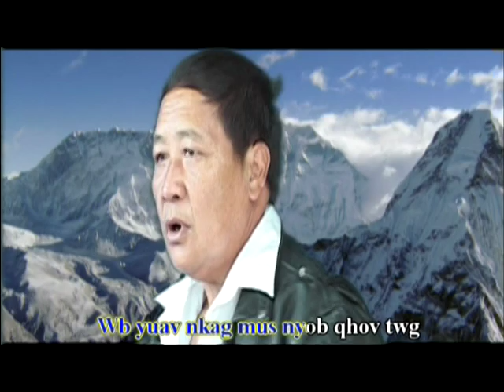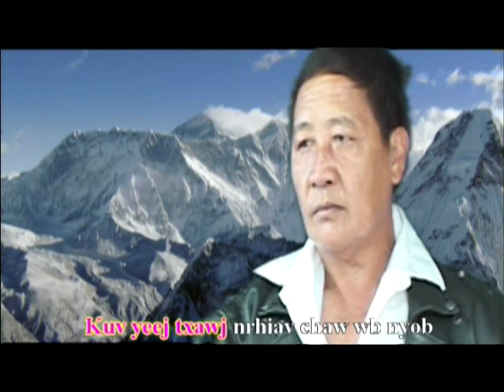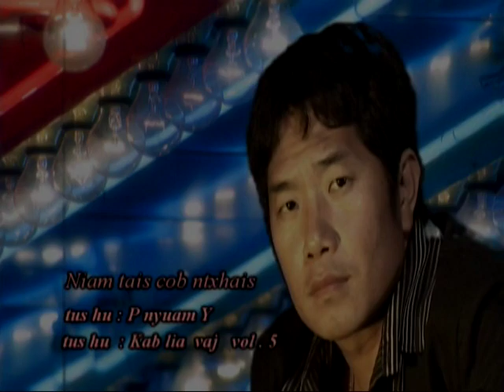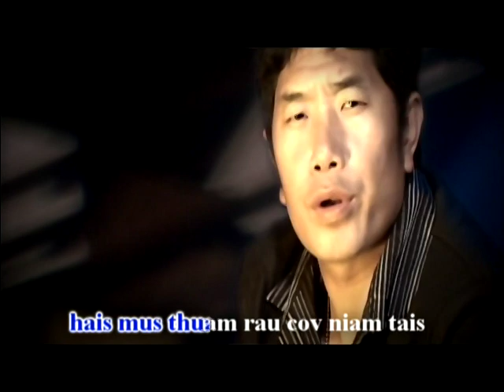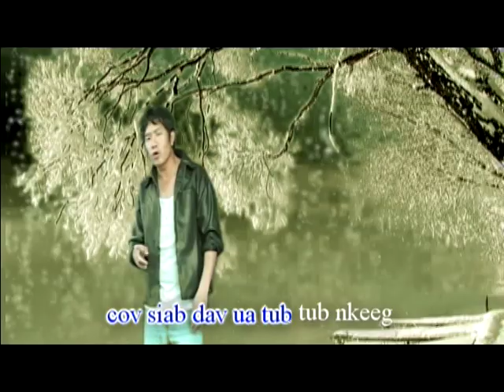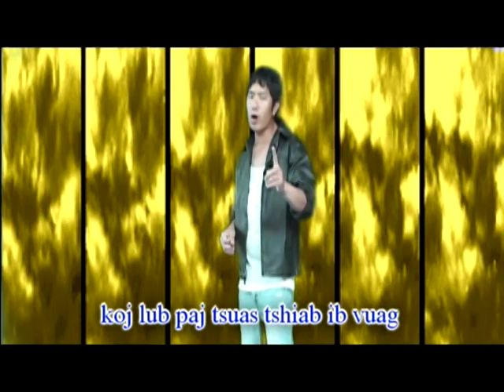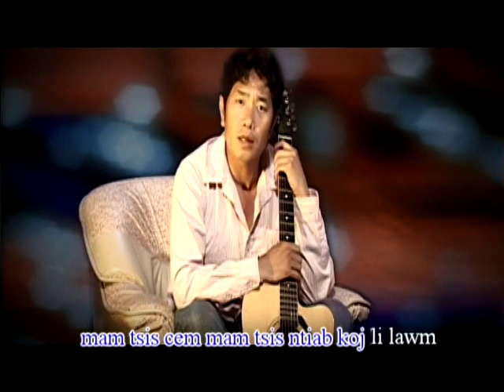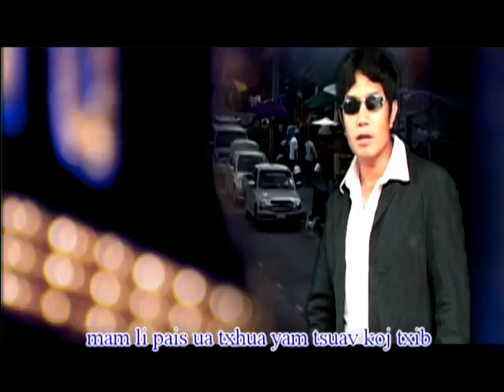P Nyuam Y Paj Huam - Ua Neeb Roob Taus (Hmong Movie)